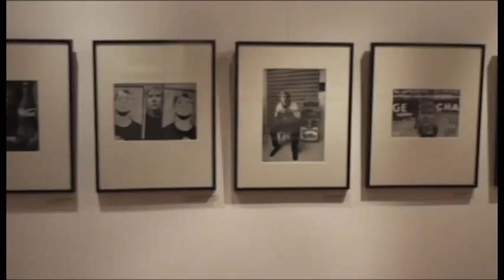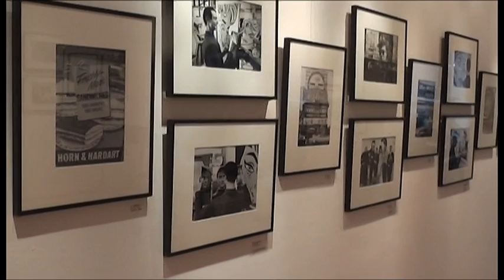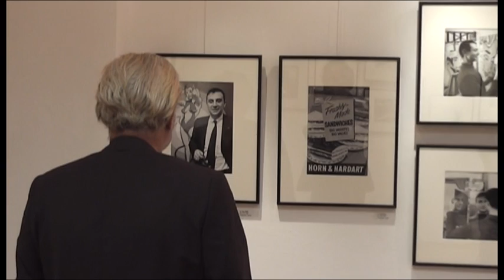KEN HEYMAN –Fotograf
Der 84jährige New Yorker Fotograf stellt zum erstenmal in der Berliner Galerie »argus fotokunst« aus.
Vernissage war am 12. September 2014, ab 19 Uhr.